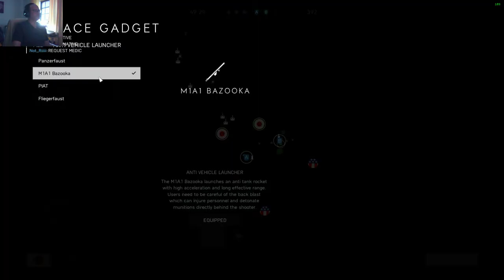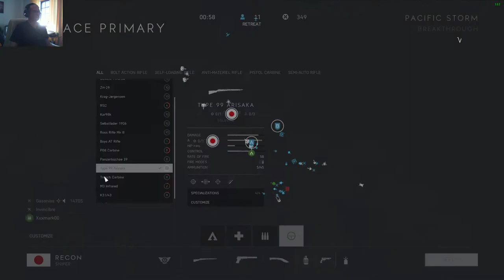Battlefield V Pacific Storm Breakthrough - No Commentary Gaming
Battlefield V Pacific Storm Breakthrough
No Commentary Gaming
The Japanese Zero again !